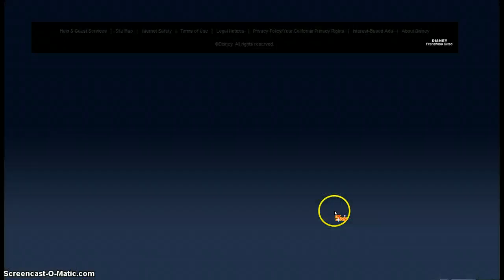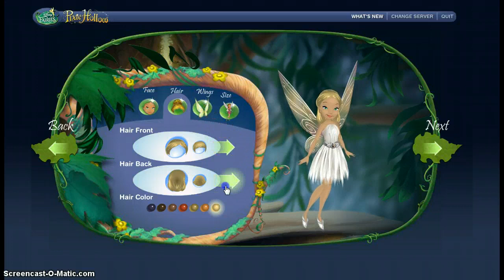Pixie Hollow - April's Tour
Guys when I finish level 28 as a light talent , then i'll do flora , then April .